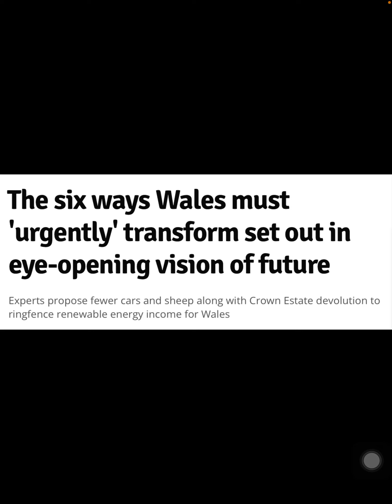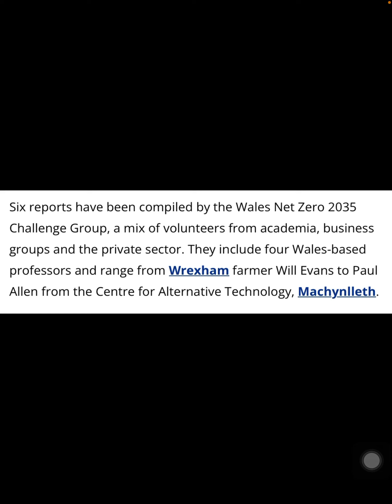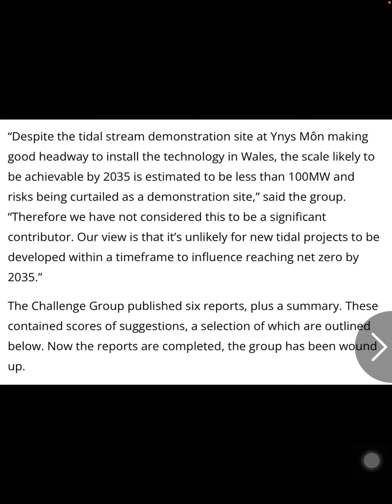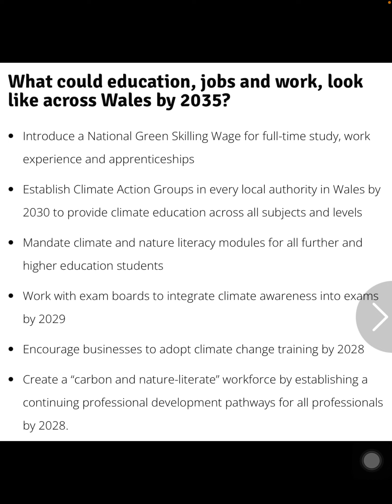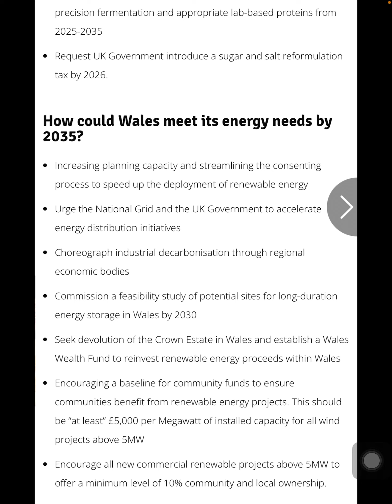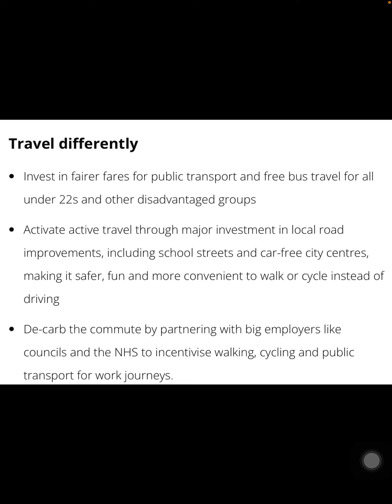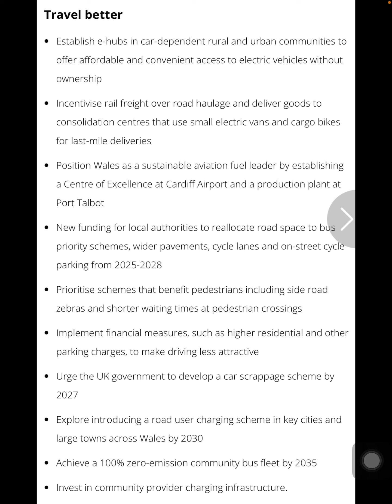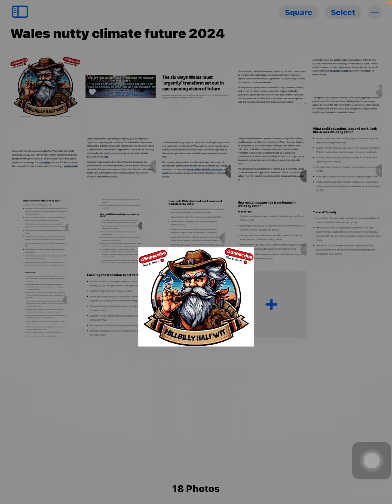Wales net zero future looks bleak under total communism control ( please listen to this vid share )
Net zero